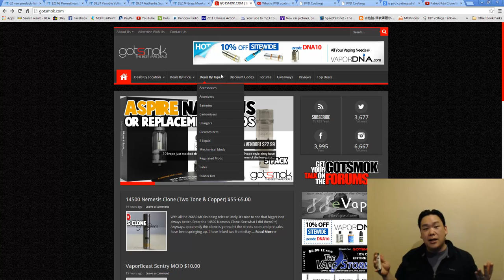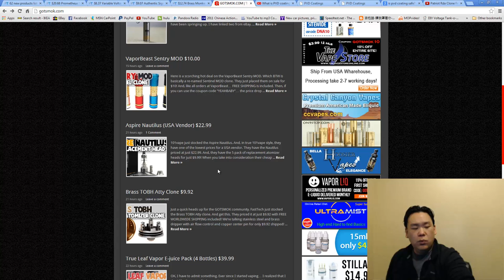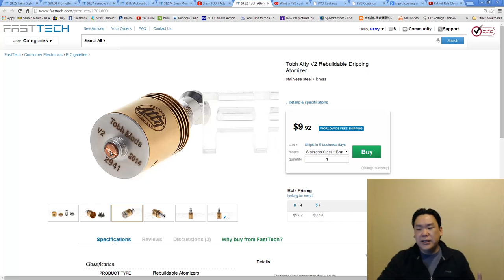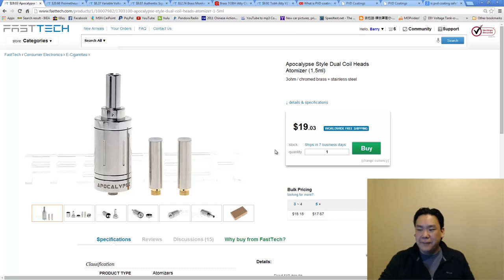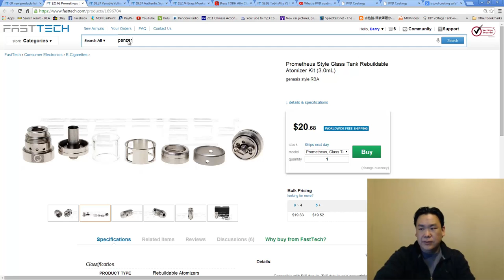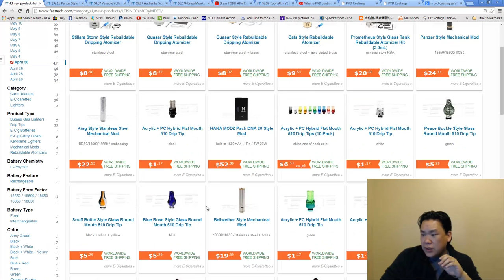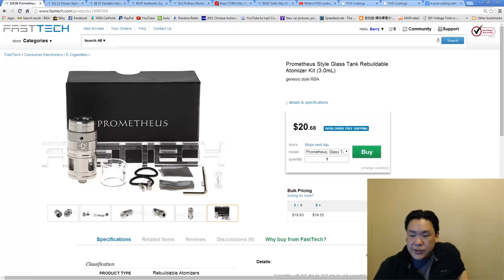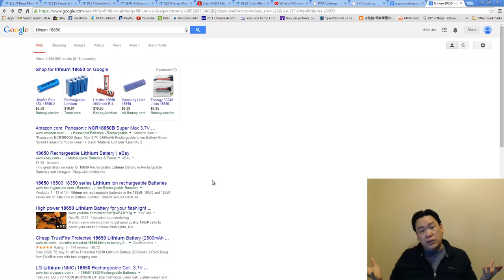Vape Shopping With Peg: Episode 2 - Being Careful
Fasstech is the only shop with new items daily.
Its more than a shop, its a source of vape news.